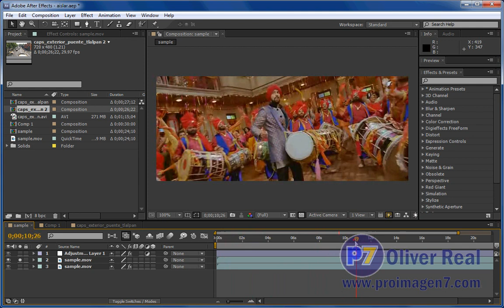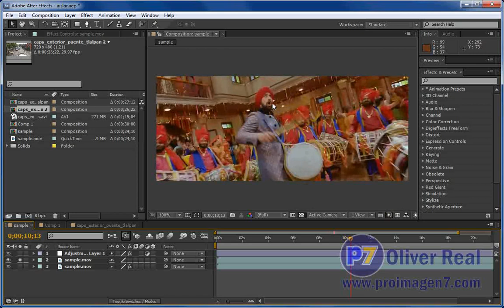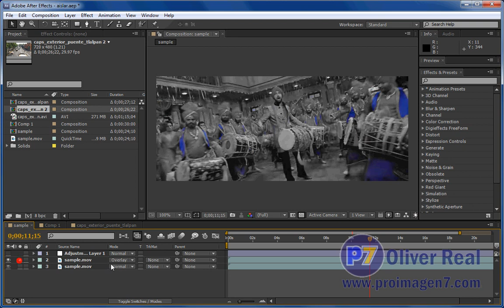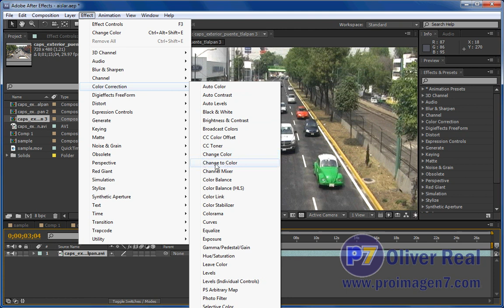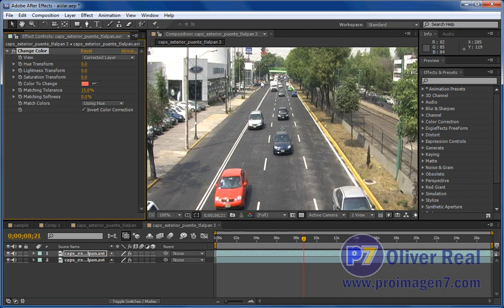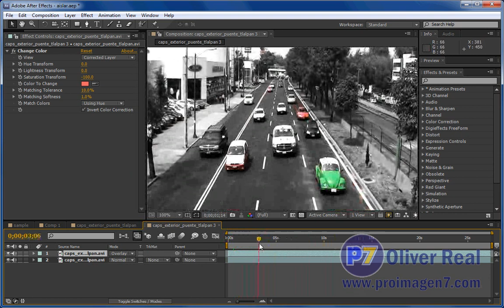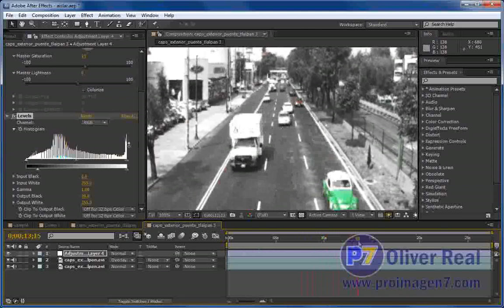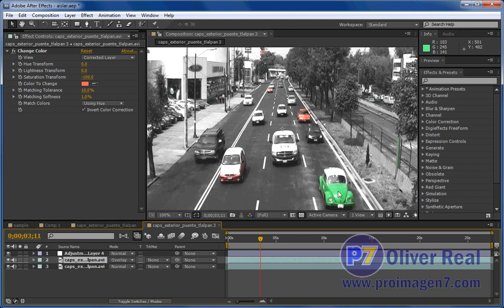Aislar dos colores con After Effects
Es más un tip que un tutorial, parecido al efecto de Sin City, pero ahora aislaremos 2 colores, incluye explicación sobre el modo de fusión Overlay en After Effects CS5